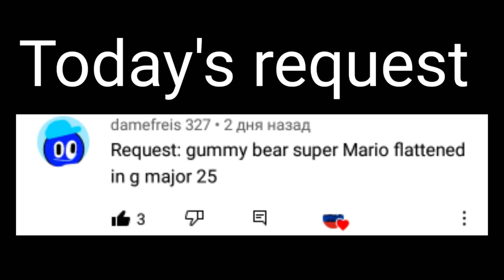Requested: Yellow gummy bear mario bros flattened in G-major 25